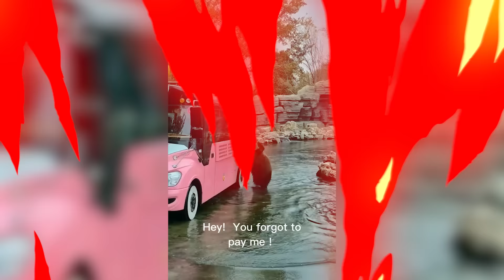Girl Reunites With Pet Lion After 7 YEARS…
Girl Reunites With Pet Lion After 7 YEARS.. animals reunited with their owners after years... Today we are looking at animals, pets and lost dogs reuniting with their owners after many years!